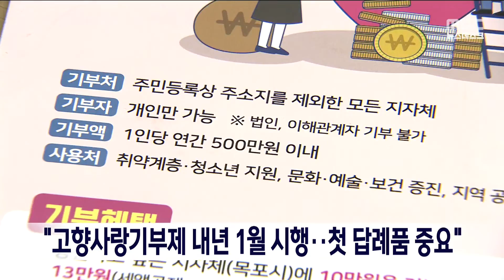"고향사랑기부제 내년 1월 시행..첫 답례품 중요"[목포MBC 뉴스데스크]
전남도의회 박원종 의원은
내년 1월 시행하는 고향사랑기부제의
성공적인 안착을 위해서는 강렬한 인상을
남길 수 있는 첫 답례품 선정이 중요하다고

 박원종 의원은
모든 지자체가 10만 원까지 전액 세액공제
혜택을 받을 수 있는 만큼 답례품의 경쟁력을
갖춰달라고 요구하고, 기부금 사용계획과
활용결과 보고를 통해 전남에 기부한 사람들에게
전남의 비전을 제시해달라고 주문했습니다.